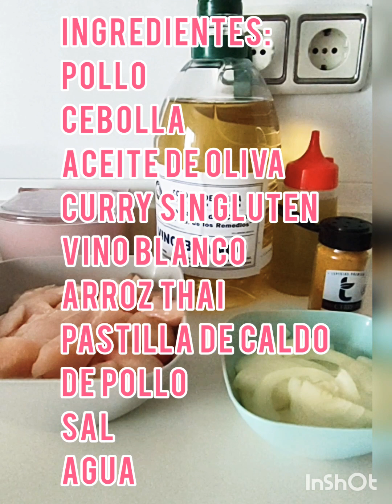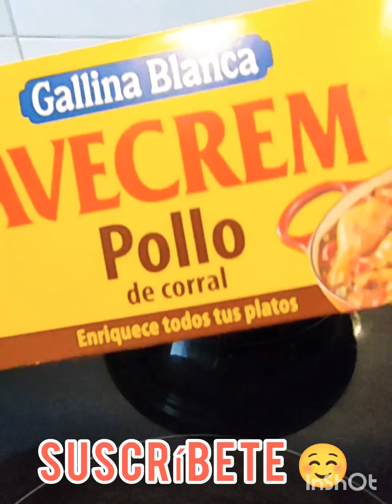Pollo al curry con arroz Thai de cocina de Cristi sin gluten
Una receta original y sencilla, con la que podemos probar sabores nuevos, en este caso el curry. Si ponéis en práctica el truco puede formar parte de un Batch cooking o de los tapper semanales de los universitarios de la casa, ya que estará perfecto para calentar y servir.